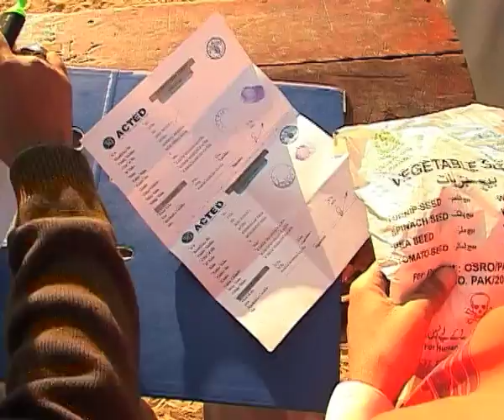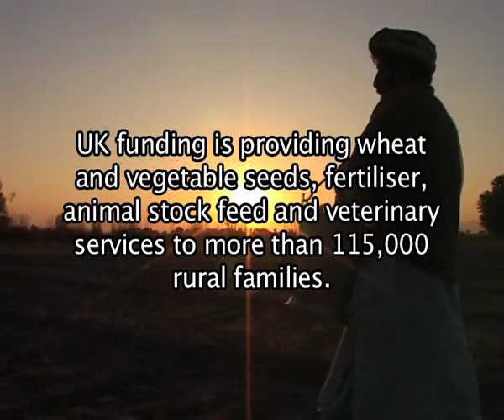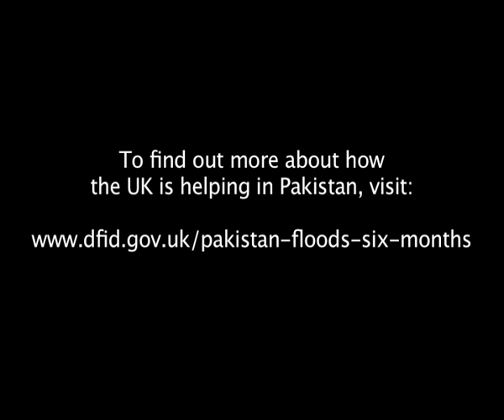Pakistan floods: Seeds of recovery in Punjab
To find out more about how the UK government is helping Pakistan recover from the floods

The scale of the flooding in Pakistan was unprecedented. Ten years of rain fell in one week, 20 million people were affected, 14 million needed immediate humanitarian assistance. At the height of the crisis the water spanned an area the size of England.

Six months on, the vast majority of people who were forced to flee from the floods have returned home. But many families have lost everything and the humanitarian challenge is shifting as people rejoin their communities.